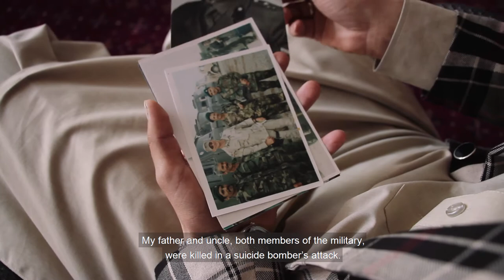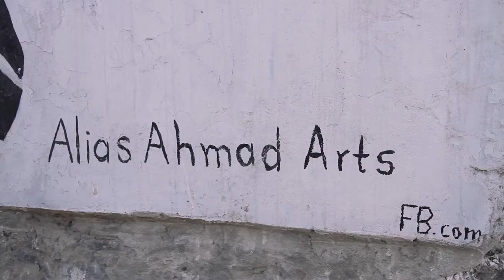Alias Shirzai - The first Afghan military artist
Alias is the first Afghan military artist. He paints murals at military camps to show members of the security forces that they are not alone. The murals send the message that the entire nation supports their work defending the country.

A film by: Saboor Bidar
Special Thanks to Charles Chalk for translation and subtitle